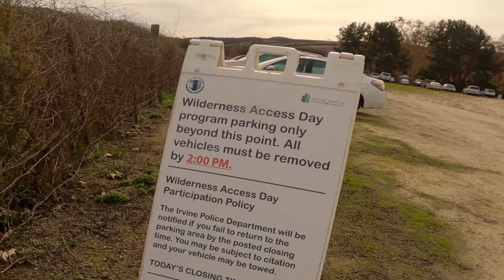These Trails Are Only Open 1 DAY A MONTH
This week we take on a ride that is only allowed one day a month here in Southern California. One Saturday a month from 8am to 2pm Bommer Canyon opens up some of the least known, but super fun singletrack areas, to the public. It's well worth planning a ride around, so take a look at how to ride this system and what you're in store for.

My Pads

My Packs